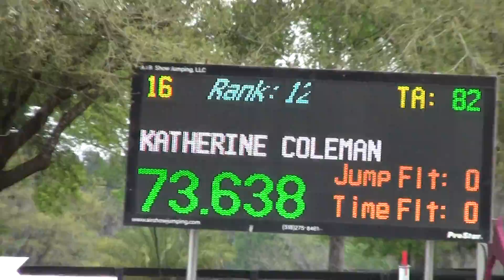Katherine Coleman & Billy Bandi SJ 1 15m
Southern Cross Equestrian Eventing Prix
Reddick, FL